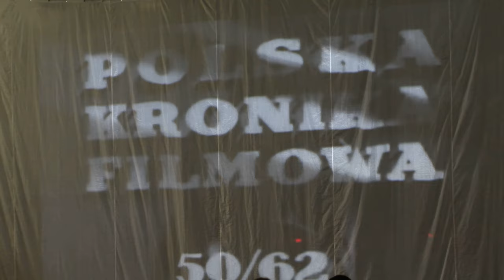60 rocznica 12 Liceum Ogólnokształcącego we Wrocławiu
Ciekawa prezentacja w formie kroniki filmowej zrobiona przez uczniów 12 Liceum Ogólnokształcącego we Wrocławiu, z okazji 60-lecia utworzenia tej szkoły.